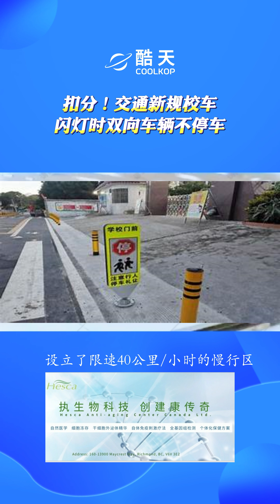交通新规校车闪灯时双向车辆须停下，否则罚款扣分；因大火中断一个月的温哥华西41街恢复通车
CBC 提醒，校车闪灯时双向车辆须停下。

随着本周学生返校，低陆平原地区学校区域限速已重新生效。警方提醒司机注意道路安全，特别是在学校周边。新威斯敏斯特警察局警长安德鲁·利弗强调，减速行驶能提供更多反应时间，确保儿童安全。
ICBC 提醒，校区内限速为30公里每小时，校车闪灯时双向车辆须停下。温哥华市政府在小学周边设立了限速40公里/小时的慢行区，并将在16所学校安装新标志。ICBC 表示，过去五年已投资175万美元提升学校安全，并建议家庭教会孩子过马路时与司机眼神交流。

温哥华西41街修复完成 正式恢复通车

温哥华西41街经过一个月的紧急修复工作后，受大火影响的区域终于恢复如初。今日，温哥华市政府宣布该路段正式恢复通车，公交车、汽车、行人均可自由通行。此次修复工作包括道路重新铺设、受损设施的更换及相关安全检查，确保了通行的安全与便捷。市政府对参与修复工作的所有人员表示感谢，并提醒市民在通行过程中保持安全，遵守交通规则。西41街的恢复标志着社区逐步回归正常生活，为市民提供了更便利的出行条件。